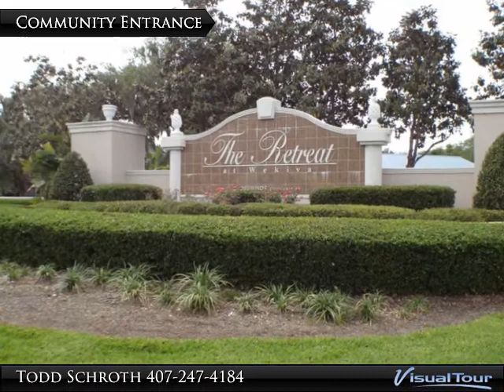1655 Stargazer Terrace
Oversized conservation lot in small 257-home GATED COMMUNITY. Elegant brick-pavered driveway and side-entry garage. Impressive entrance with 8-foot double entry doors and bright transom window. Upgraded 13" tile throughout entrance foyer, greatroom, kitchen, baths and utility area. 12-foot, knock-down ceilings, arched doorways, wide crown moldings, and white paneled doors all add to the lovely architectural style of this home. Separate diningroom for formal entertaining. Spacious kitchen boasts bevelled countertops, cherry cabinetry, black appliances, serving/breakfast bar, and inviting breakfast nook with large bay window. Split 3BR design...all with ceiling fans. Huge master retreat boasts his and hers mirrored walk-in closets. "Glamour" bath has soaking garden tub, separate shower, and two separate vanities. Open patio and incredible wooded conservation area for utmost privacy and tranquility.

Presented By:
Todd Schroth, RE/MAX Central